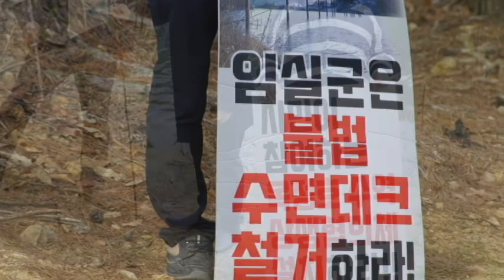불법수면데크철거하라 원평취회 김평부 서승아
옥정호 물을 마시는 사람들의 아우성
옥정호 수면위에 데크를 설치하여 상수원 오염의 원인을 제공함을 호소하는 사람들의 열망을 표현한 천지자연을_위로하는_몸짓과_소리 입니다.
농촌환경지키기 입니다